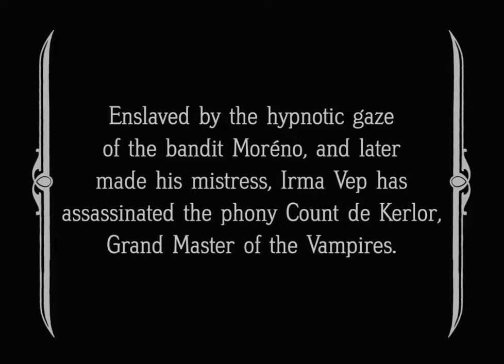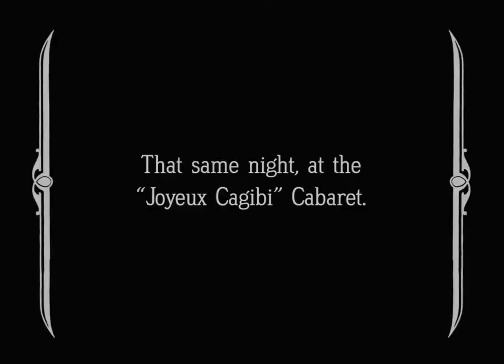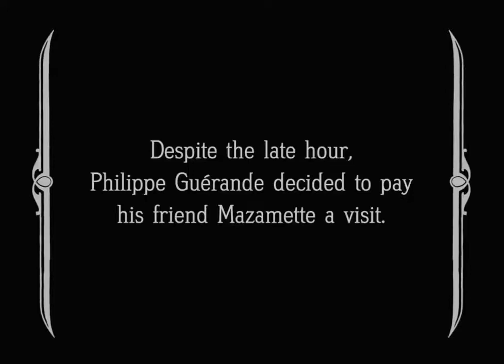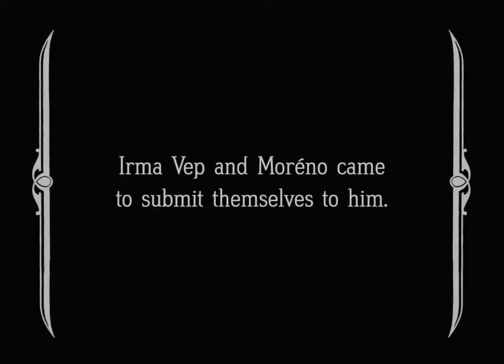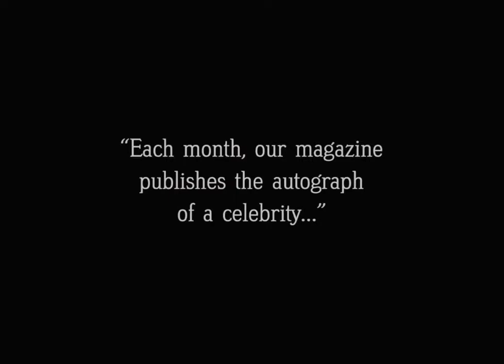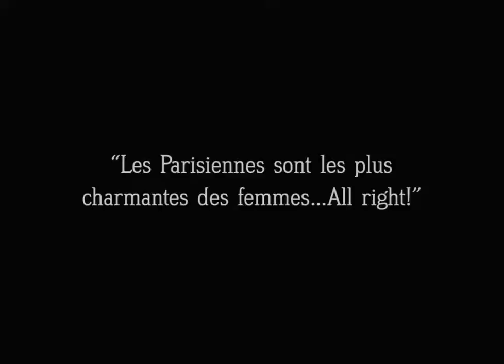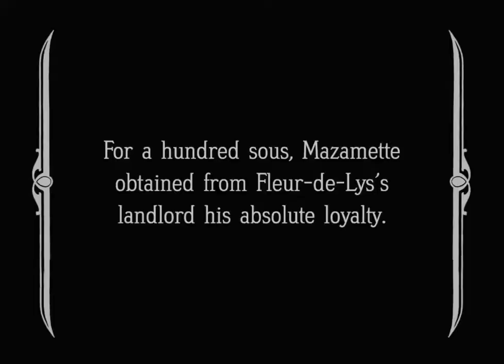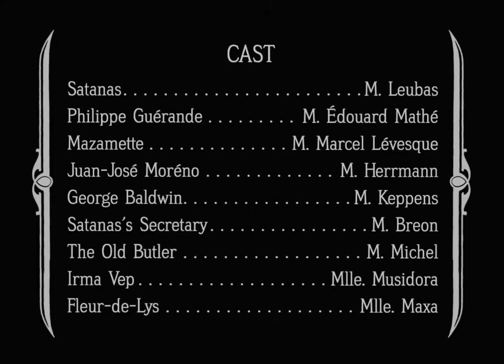THE VAMPIRES / LES VAMPIRES Episode 07 - Satanas - Louis Feuillade 1915 (HD) (Sub english)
Satanas - episode 07